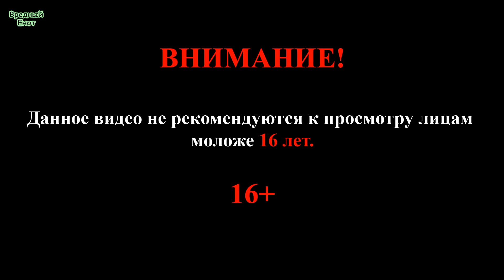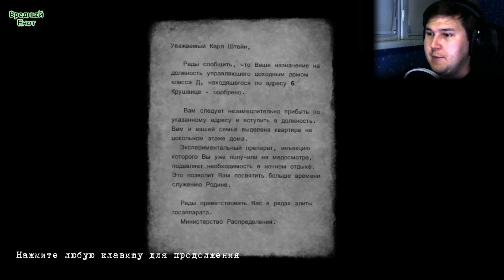Демки: Beholder #1 (Министерский стукач!)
Демо игры Beholder